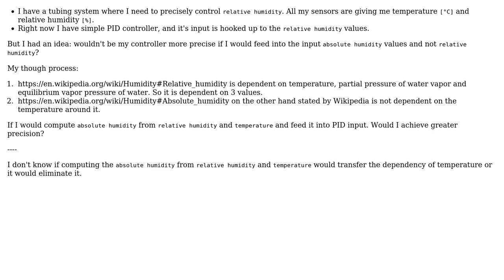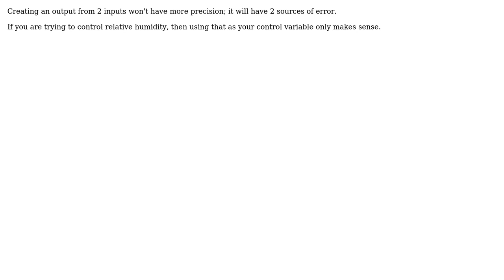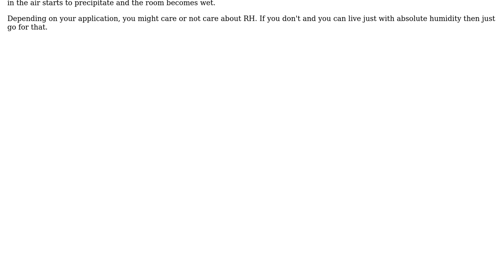Is controlling humidity more precise when calculating with relative or absolute humidity?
Engineering: Is controlling humidity more precise when calculating with relative or absolute humidity?

With thanks & praise to God, and with thanks to the many people who have made this project possible! | Content (except music & images) licensed under CC BY-SA | Music | Images & others | With thanks to user Tiger Guy user NMech user Jakub Szlaur and the Stack Exchange Network Trademarks are property of their respective owners. You are responsible for your own actions.